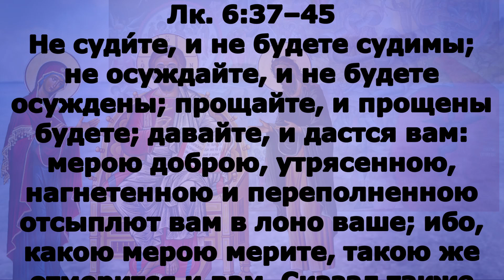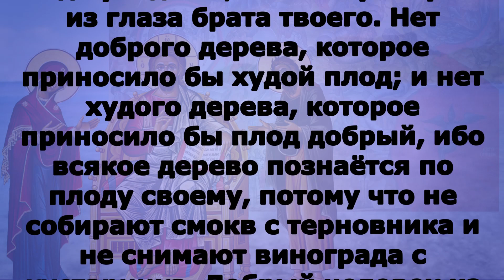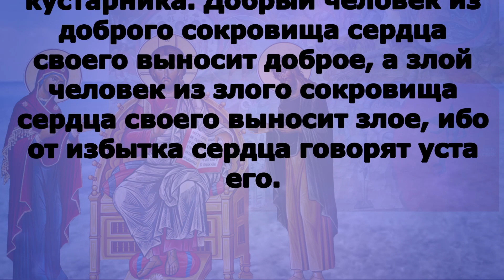Включи прямо сейчас! Евангелие дня 17 октября 2023 года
вторник 17 октября Седмица 20-я по Пятидесятнице Поста нет.Сщмч. Иерофе́я Афинского, епископа (I); Обре́тение мощей свтт. Гу́рия, архиепископа Казанского и Варсоно́фия, епископа Тверского (1595); Собор Казанских святых. Благоверного князя Влади́мира Ярославича Новгородского, чудотворца (1052); прпп. Елла́дия и Они́сима Печерских, в Ближних пещерах (XII–XIII); преподобного Аммо́на, затворника Печерского, в Дальних пещерах (XIII); сщмчч. Га́ия, Фавста, Евсе́вия и Херимо́на (III); сщмч. Петра Капитолийского (III–IV); мцц. Домни́ны и дщерей ее Вирине́и (Верони́ки) и Проску́дии (Просдо́ки) (305–306); прп. Аммо́на (Амму́на) Нитрийского (ок. 350); прп. Па́вла Препро́стого (IV); мч. Дави́кта (Ада́вкта) и дщери его Каллисфе́нии (IV); св. Стефа́на Щиляновича (1515) (Серб.). Священномученика Дими́трия Вознесенского, пресвитера (1918); сщмчч. Николая Верещагина, Михаила Твердовского, Иа́кова Бобырева и Ти́хона Архангельского, пресвитеров, преподобномученика Васи́лия (Цветкова), архимандрита (1937); исповедника Хио́нии Архангельской (1945).

Флп. 2:16–23 и Лк. 6:37–45

Флп. 2:16–23

содержа слово жизни, к похвале моей в день Христов,что я не тщетно подвизался и не тщетно трудился. Но если я и соделываюсь жертвою за жертву и служение веры вашей, то радуюсь и сорадуюсь всем вам. О сем самом и вы радуйтесь и сорадуйтесь мне. Надеюсь же в Господе Иисусе вскоре послать к вам Тимофея, дабы и я, узнав о ваших обстоятельствах, утешился духом. Ибо я не имею никого равно усердного, кто бы столь искренно заботился о вас, потому что все ищут своего, а не того, что угодно Иисусу Христу. А его верность вам известна, потому что он, как сын отцу, служил мне в благовествовании. Итак я надеюсь послать его тотчас же, как скоро узна́ю, что будет со мною.

Лк. 6:37–45

Не суди́те, и не будете судимы; не осуждайте, и не будете осуждены; прощайте, и прощены будете; давайте, и дастся вам: мерою доброю, утрясенною, нагнетенною и переполненною отсыплют вам в лоно ваше; ибо, какою мерою мерите, такою же отмерится и вам. Сказал также им притчу: может ли слепой водить слепого? не оба ли упадут в яму? Ученик не бывает выше своего учителя; но, и усовершенствовавшись, будет всякий, как учитель его. Что ты смотришь на сучок в глазе брата твоего, а бревна в твоем глазе не чувствуешь? Или, как можешь сказать брату твоему: брат! дай, я выну сучок из глаза твоего, когда сам не видишь бревна в твоем глазе? Лицемер! вынь прежде бревно из твоего глаза, и тогда увидишь, как вынуть сучок из глаза брата твоего. Нет доброго дерева, которое приносило бы худой плод; и нет худого дерева, которое приносило бы плод добрый, ибо всякое дерево познаётся по плоду своему, потому что не собирают смокв с терновника и не снимают винограда с кустарника. Добрый человек из доброго сокровища сердца своего выносит доброе, а злой человек из злого сокровища сердца своего выносит злое, ибо от избытка сердца говорят уста его.

И не суди́те, и не су́дятъ ва́мъ: [и] не осужда́йте, да не осужде́ни бу́дете: от­пуща́йте, и от­пу́стятъ ва́мъ: да́йте, и да́ст­ся ва́мъ: мѣ́ру добру́, натка́ну и потря́сну и прелива́ющуся дадя́тъ на ло́но ва́­ше: то́ю бо мѣ́рою, е́юже мѣ́рите, воз­мѣ́рит­ся ва́мъ. Рече́ же при́тчу и́мъ: еда́ мо́жетъ слѣпе́цъ слѣпца́ води́ти? Не о́ба ли въ я́му впаде́тася? Нѣ́сть учени́къ надъ учи́теля сво­его́: соверше́нъ же вся́къ бу́детъ, я́коже [и] учи́тель его́. Что́ же ви́диши суче́цъ, и́же е́сть во очеси́ бра́та тво­его́, бервна́ же, е́же е́сть во очеси́ тво­е́мъ, не чу́еши? Или́ ка́ко мо́жеши рещи́ бра́ту тво­ему́: бра́те, оста́ви, да изму́ суче́цъ, и́же е́сть во очеси́ тво­е́мъ, са́мъ су́щаго во очеси́ тво­е́мъ бервна́ не ви́дя? Лицемѣ́ре, изми́ пе́рвѣе бервно́ изъ очесе́ тво­его́, и тогда́ про́зриши изъя́ти суче́цъ изъ очесе́ бра́та тво­его́. Нѣ́сть бо дре́во добро́, творя́ плода́ зла́: ниже́ дре́во зло́, творя́ плода́ добра́. Вся́ко бо дре́во от­ плода́ сво­его́ познае́т­ся: не от­ те́рнiя бо че́шутъ смо́квы, ни от­ купины́ е́млютъ гро́здiя. Благі́й человѣ́къ от­ блага́го сокро́вища се́рдца сво­его́ изно́ситъ благо́­е: и злы́й человѣ́къ от­ зла́го сокро́вища се́рдца сво­его́ изно́ситъ зло́­е: от­ избы́тка бо се́рдца глаго́лютъ уста́ его́.